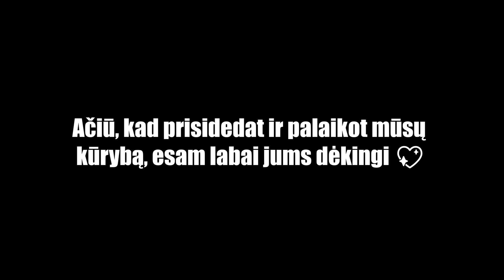Avangardo Podcastas! #37 Bazaras?Bazaras! ft. Žilvinas Kerbelis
Išleidome jau trisdešimt septintąjį podcastą! Šįkart pas mus svečiavosi labai geras mūsų bičiulis, komikas Žilvinas Kerbelis. Kalbėjom apie standupą, unikalų Žilvino komedijos stilių ir darėm labai keistą šou, būtinai pažiūrėkit!

Taip pat norime priminti, jog ne viskas, ką sakome tinklalaidės metu yra tiesa. Dauguma dalykų yra pasakyta naudojant ironijos bei satyros formą. Daugumai dalykų, ką kalbame yra išgalvoti, viskas sakoma humoro vardan.

Chapters:

00:00:00 intro
00:00:32 Svečiuose Žilvinas Kerbelis
00:03:48 Kiek sveria Žilvinas?
00:05:17 Žilvinas šiandien rijo žarną
00:09:54 Kaip Žilvinas sugalvojo savo bajerius?
00:15:14 Žilvinas roastuose
00:19:17 Dar vienas labai geras Žilvino bitas
00:23:49 Sūrelių žaidimas
00:42:00 tiltų apžvalgos
00:44:08 Epsteino sala
00:51:05 Nejaukūs klausimai
01:05:28 Ką Žilvinas įsivaikintų?
01:07:08 Žilvinas yra biochemikas
01:12:03 Žilvinas apibūdina žmones
01:26:18 Deividas bando naujo maisto